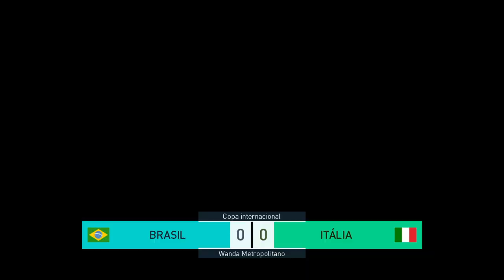PRO EVOLUTION SOCCER 2018 61 Mata Mata em copa do mundo